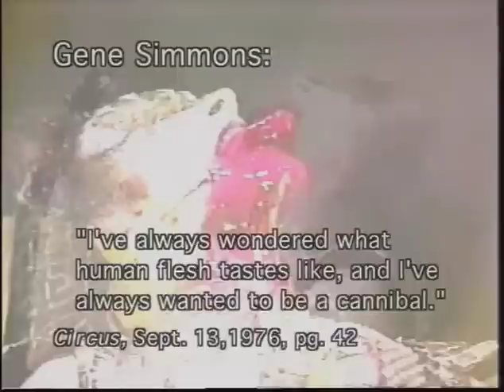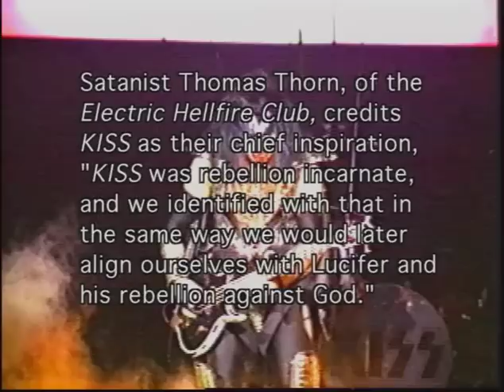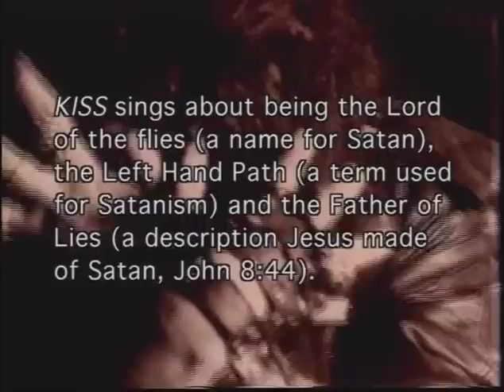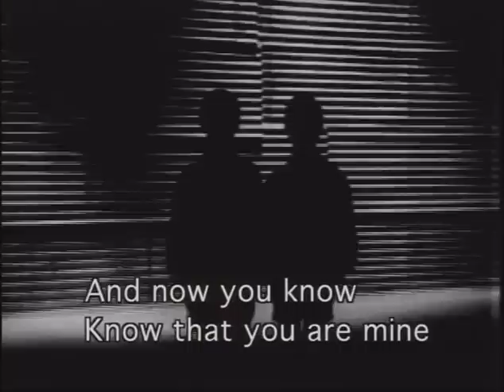Kiss - Sold Soul for Rock-n-Roll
From the documentary by Good Fight Ministries, call "They Sold Their Souls for Rock & Roll" on satanic deception in these last days showing, often in those involes own words, how the devil uses them, their (his) music, etc. to by pass the intellect and directly access & program your mind, spirit & emotions, in order to draw people to worship him in these last seconds of world history before his defeat by the LORD of Hosts!